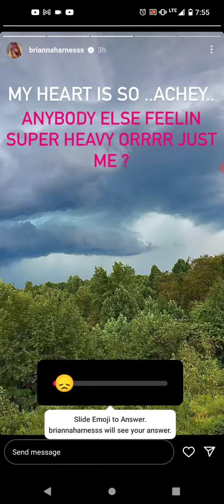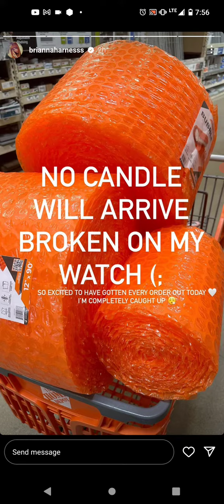Brianna Harness Instagram Story